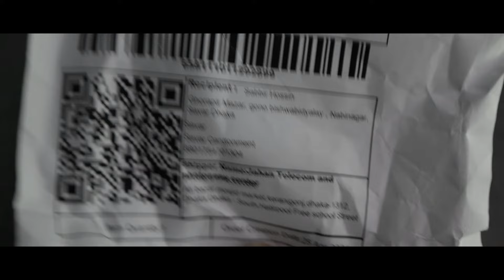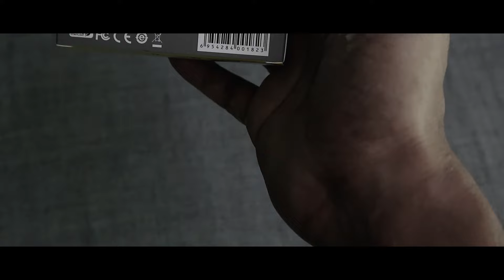1000 টাকায় Daraz হেডফোন কি মজা? রিভিউ | Bangla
কার্যকর অদম্য মূল্য/ মূল্যে Daraz থেকে Awei T13 Pro হেডফোন কিভাবে কিনবেন? দেখুন আমাদের রিভিউ এবং আপনার নিজের সিদ্ধান্ত নিন।
কি মজা আছে ১০০০ টাকায় Daraz এর হেডফোনে? চলুন দেখে নেই! 🎧 আপনার প্রিমিয়াম অনলাইন শপিং অভিজ্ঞতা বাড়াতে ডারাজের লিংক থেকে নতুন Awei T13 Pro হেডফোন কেনার আগে আমাদের রিভিউ দেখুন। আপনার বাংলা বলতে হলে, আমাদের সাথে থাকুন।

✅Keywords/Tags: 2024, প্রিমিয়াম, Daraz, লিংক, উপভোগ, রিভিউ, অনলাইন, হেডফোন, দাম, ডিসকাউন্ট, কোড, অফার, Bangla, আপনার, বাংলা, শপিং, মজা, সল্প, Awei T13 Pro Headphone, wireless headphone, air buds

Timestamps:
0:00 ভূমিকা
0:35 প্যাকেজিং এবং ডিজাইন
1:20 গুণগত বৈশিষ্ট্য
2:15 ব্যবহারের অভিজ্ঞতা
3:10 মূল্য এবং ডিসকাউন্ট কোড
4:05 পরামর্শ ও সামগ্রিক মতামত

Closing:
আপনার অভিজ্ঞতা কেমন ছিল? ধন্যবাদ! 🙏🏼Assalam o Alaikum! This Video About,